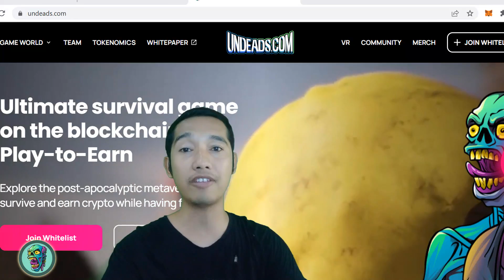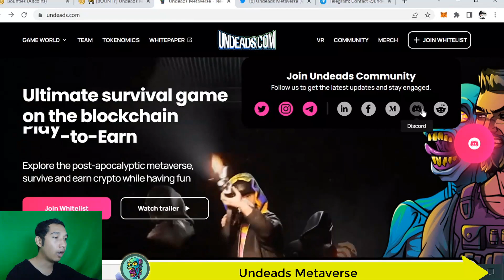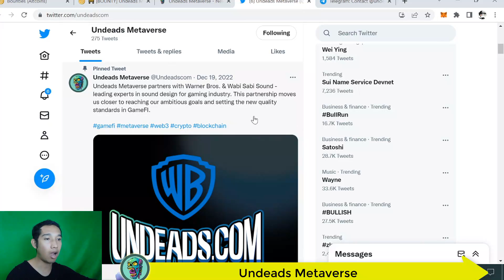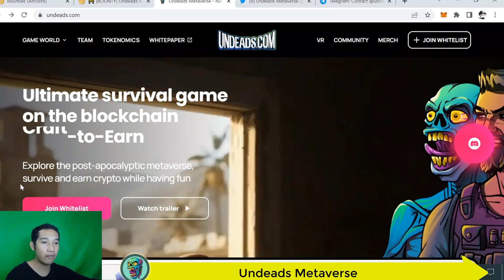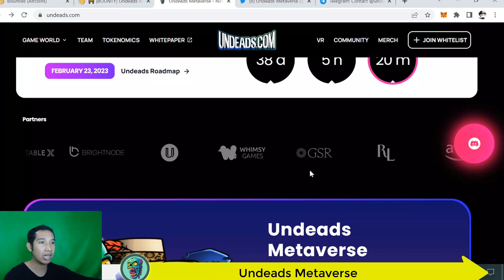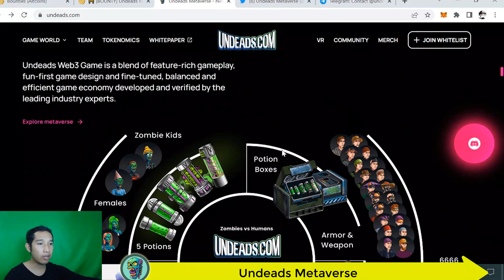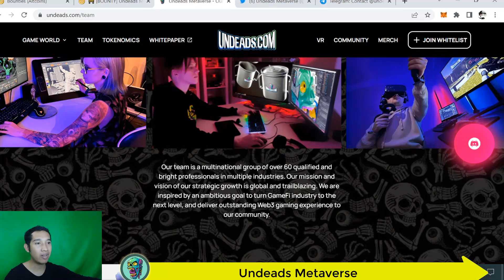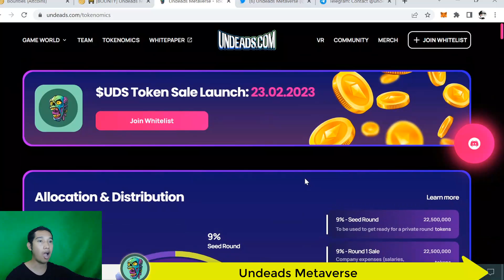Undeads Metaverse best project Ultimate survival game Play-to-Earn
Undeads Metaverse :
Undeads is the one of a kind MMORPG survival game built on the Ethereum blockchain and in-game NFTs. The game starts with the irreconcilable conflict between zombies and humans in the full of adventures post-apocalyptic metaverse loaded with borderless economy and large selection of play-to-earn mechanics for players. In the Undeads metaverse, it's entirely up to you what you do and when! Fight, grind, craft and trade unique NFT assets for the glory of your faction.
Creator by: Justin Beiiberr